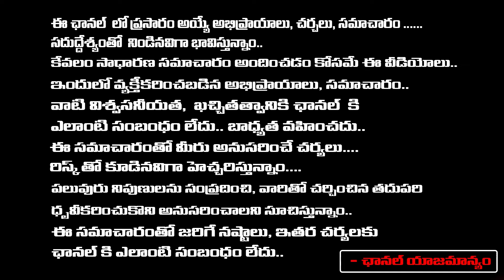KCR Destroying Congress government | Revanth Reddy In Shock For BRS Plan | Jagadev | RED TV TELUGU